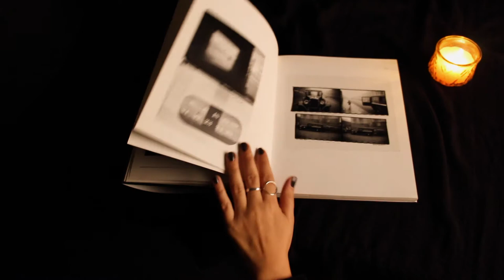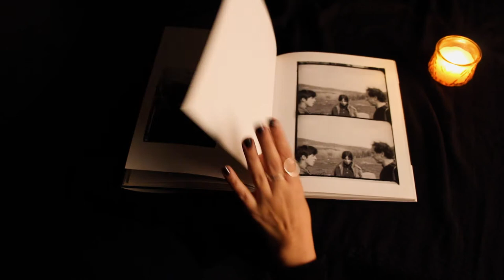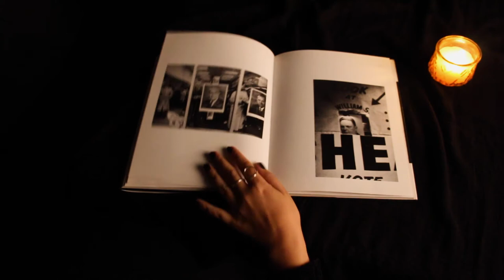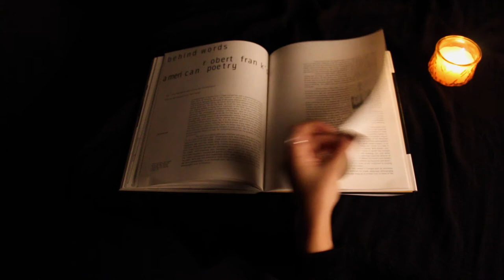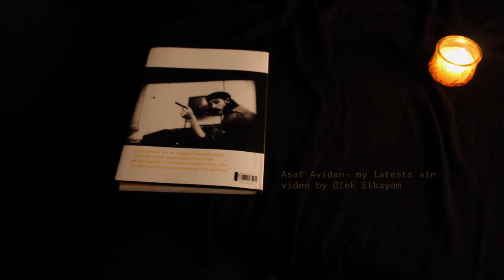Robert Frank - Hold Still Keep Going - by Ofek Elkayam